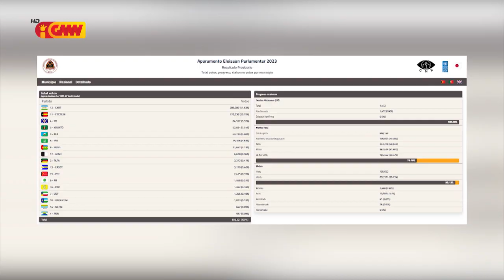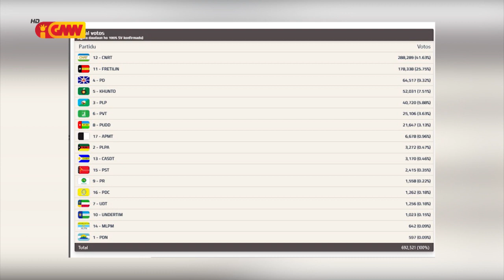TR Válidu Rezultadu Apuramentu ELPAR 2023, Partido CNRT sai Vensedor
Tribunal Rekursu valido rezultadu apuramentu ELPAR 2023 ne’ebé Partido CNRT sai Vensedor